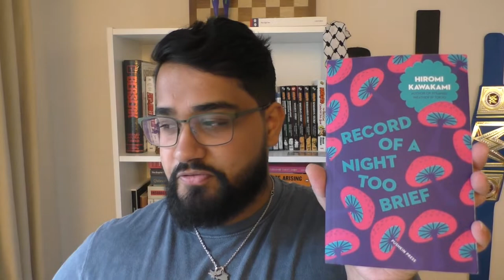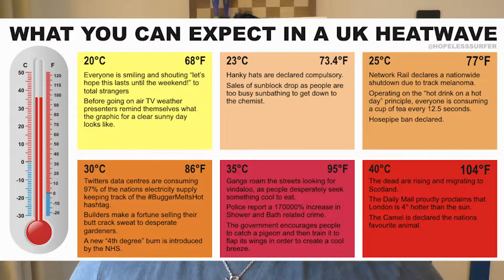This Book is Very Trippy - Record Of a Night Too Brief by Hiromi Kawakami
I recommend this book but do not recommend it if you have consumed a particular food you can forage in the forest... I promise the person in my camera I'm clean! Let me know if you've read this and what is your favourite Kawakami book!